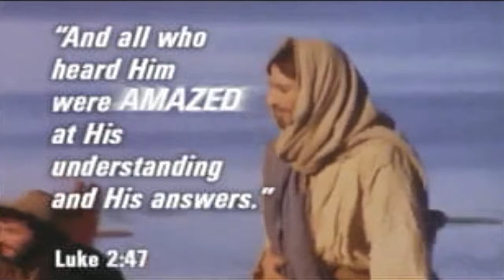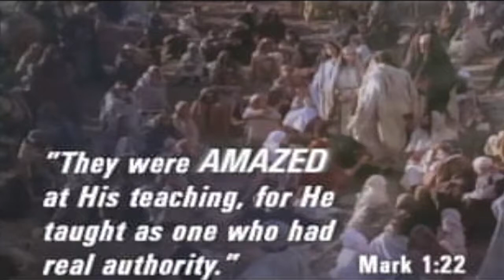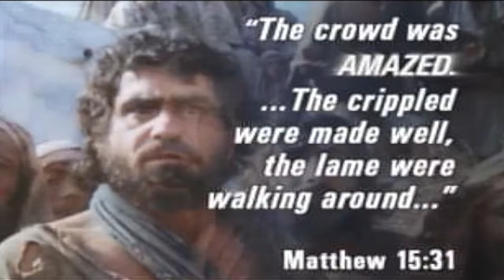Jacob Castanon and Cindi Benzel "Your Grace Still Amazes Me"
Jacob Castanon and Cindi Benzel  performing"Your Grace Still Amazes Me" on 3/31/13.